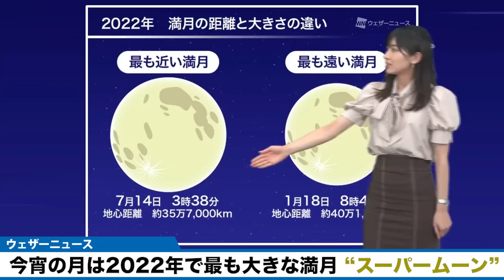2022年で最も大きな満月 “スーパームーン”が夜空に浮かぶ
今夜のお月さまは、今年見える満月のうちで最も大きな「スーパームーン」です。

今日は広範囲で雲が広がり、雨の降っているところがあります。満月を見られているのは雲に隙間のある一部地域や沖縄県などに限られています。